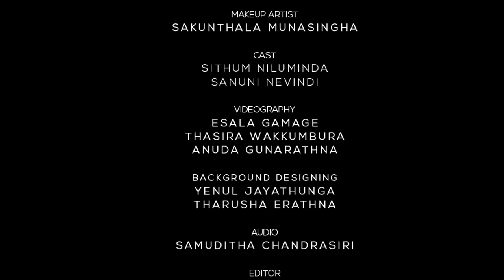මැජික් | Magic Programme | Sivali TV | අතරමග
Sivali TV රූපවාහිනී විකාශයේ අතරමග වැඩසටහනේ පළමු කොටස...

අධ්‍යක්ෂණය     : වෙනුජ ගීමාල්
 නිෂ්පාදනය      :  සමුදිත චන්ද්‍රසිරි
නිෂ්පාදන සහය : නදුන් දර්ශන
කැමරා කරණය :  අනුධ ගුණරත්න
       ඇසල සරමිත්
        තසිර වක්කුඹුර
මෙහෙයවීම :  සිතුම් නිලුමින්ද
   සනුනි නෙවින්දි
ශ්‍රව්‍ය සංකලනය :  තරුශ දිල්හාර
පසුතල නිර්මාණය : යෙනුල් ජයතුංග
   තරුශ එරත්න
ආලෝකකරණය: රුක්ශාන් සංජය
Thumbnail : සවන් තරුෂ
වීඩියෝ සංස්කරණය :   ශෙනාල් බ්‍රයන්
විශේෂ ස්තුතිය : විදුහලපති කපිතාන් නීල් වතුකාරවත්ත මහතා.
මාධ්‍ය ඒකකය භාර ආචාර්‍යය ගයාන් චතුරංග මහතා
සහකාර විදුහල්පති කුලසිරි රාජපක්ෂ මහතා
සීවලී කැරම් අංශය